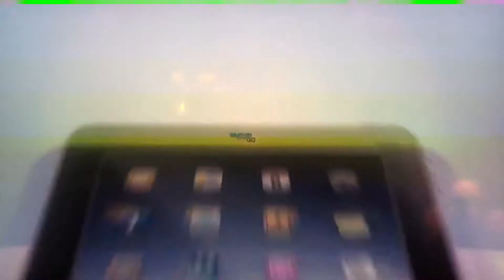KCAL 9 News at 10pm Sunday open October 15, 2017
With Peter Daut and Elsa Ramon
Taken on Sunday, October 15, 2017 on KCAL-TV 9 Los Angeles, California.
Includes a full promo for CBS Los Angeles weather app on iTunes.